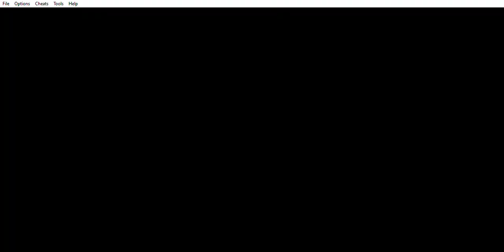Mario And Luigi Superstar Saga Episode 20.5 Harhall's Spunk